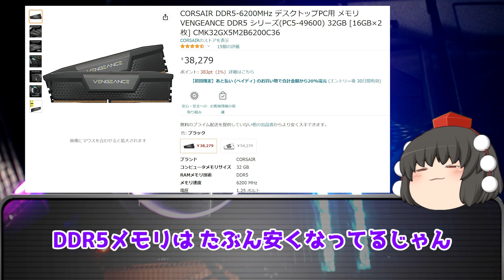【いくらなんでも早過ぎるｗ】 RTX 5000シリーズ 買う理由 買わない理由 【gpu】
なんとまあ この段階で RTX 5000シリーズのリーク情報がありました
まあ 全体的にザックリした内容だったんですが 今の段階で一発
次世代のグラボ 買う理由 買わない理由
＝＝目次＝＝
0:00 偏頭痛持ち居ますか？
0:59 結局グラボ何買った？
1:56 RTX 5000シリーズ
4:18 買う理由
5:03 買わない理由
5:43 まとめ

■【今 買いなのか！？】 RTX　3000シリーズの更なる値下げは どうなったのん？ 買う理由 買わない理由 【gpu】

■【まさか萌えないよな・・】 RTX 4080 16GB 発売直前 買う理由 買わない理由 【gpu】

■【コスパ ワッパ 凄いかもしんない・・】 RTX 4060 買う理由 買わない理由 【gpu】

■【ハイエンドキラーなのん！？】 Intel 第13世代 i5-13600k Raptor Lake 買う理由 買わない理由 【cpu】

■【超高スペックにして超爆熱！？】 Intel 第13世代 i7-13700k Raptor Lake 買う理由 買わない理由 【cpu】

■【グラボ価格どうなった？】 令和の例のグラボは誕生しているのか？ 2022 12月 【gpu】